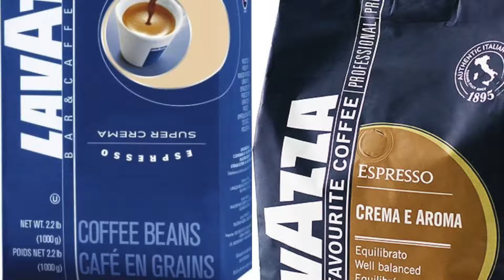AYAZ DISTRIBUTION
Ayaz Distribution Kahve Makineleri
Fransa Gonesse
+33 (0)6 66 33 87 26